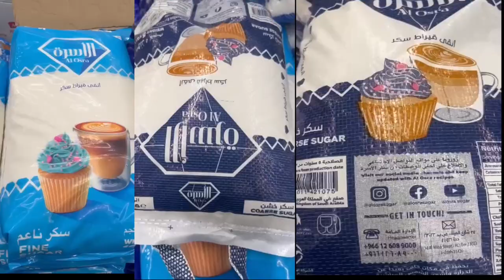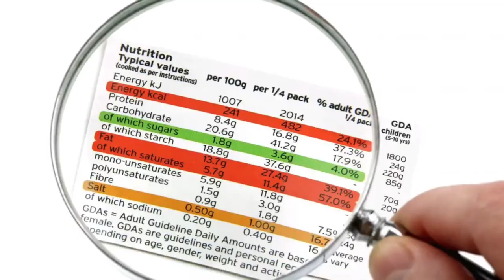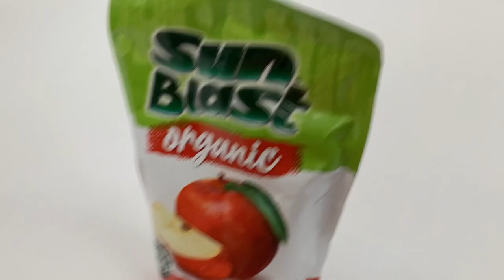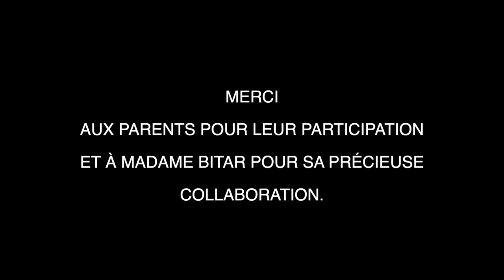LE SUCRE ARTIFICIEL, DANGER ÉTERNEL (CM1B)